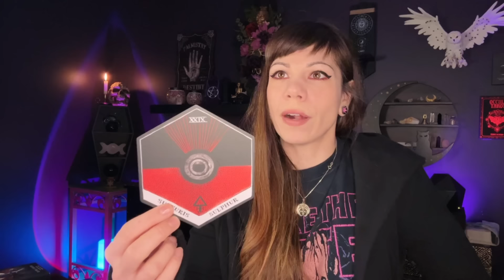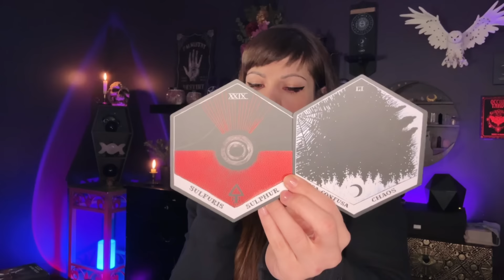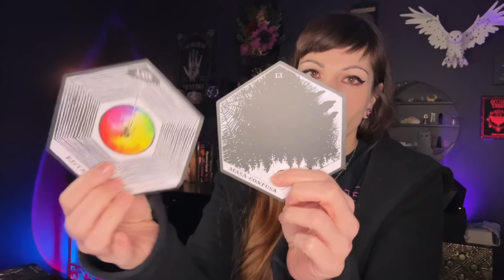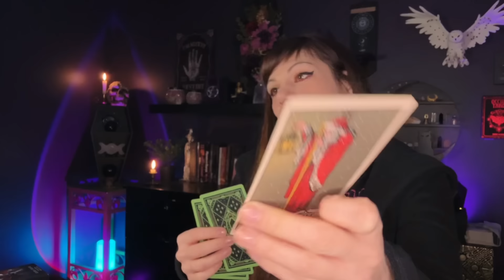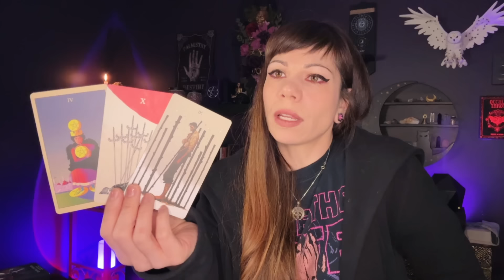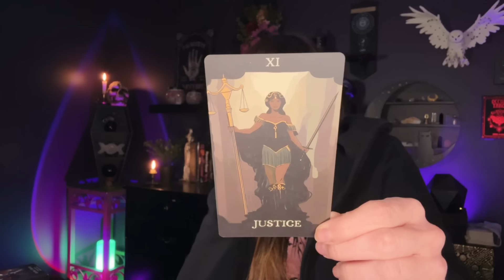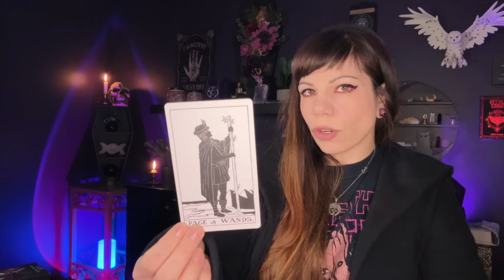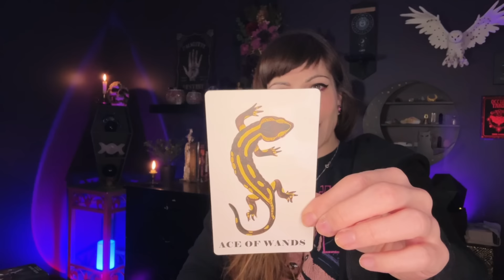VIRGO. Big News! The Wheel Of Life Is Turning In Your Favour But First I Must Warn You About This